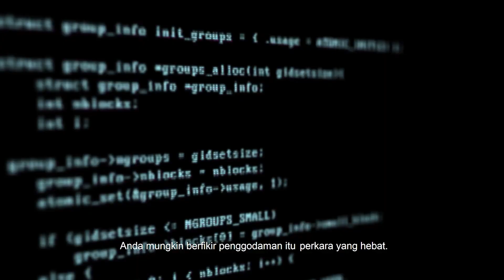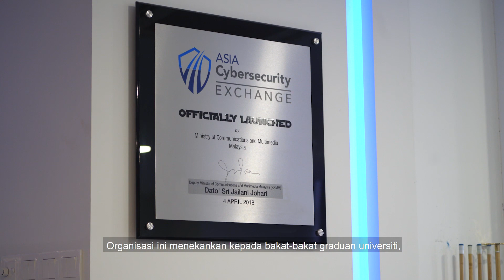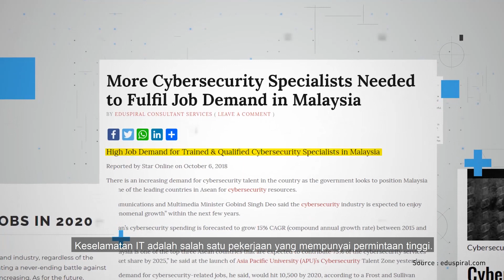LGMS Digital Tech Career: Ms Goh Soon Sei | Cyber Security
Are you considering cyber security as your career path❓

You're definitely in for a treat! 🤩
Cyber security is one of the highest demand jobs in the world right now❗

Join LGMS Director Ms. Goh Soon Sei as she shares with MYDIGITALMAKER on choosing cyber security career path with these important points

✅ The importance of cyber security
✅ Cyber security qualifications
✅ Demand in cyber security jobs

It's a vigilante path to fight against hacker! 👮‍♀👮